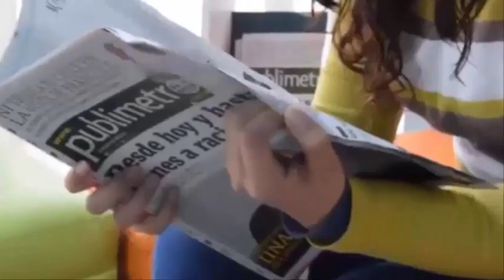Médicos no sabían qué eso podía pasar,Da a luz tras recibir su tratamiento contra esta enfermedad